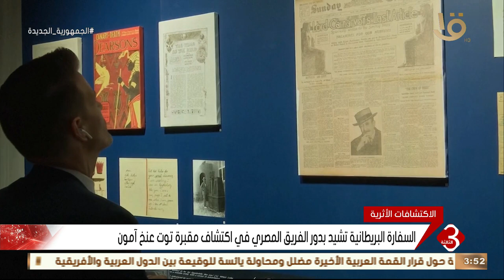نشرة الثالثة | السفارة البريطانية تحتفل بذكرى اكتشاف مقبرة توت عنخ امون